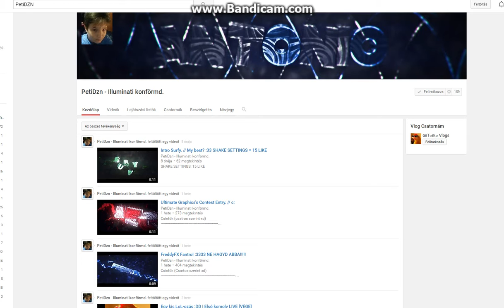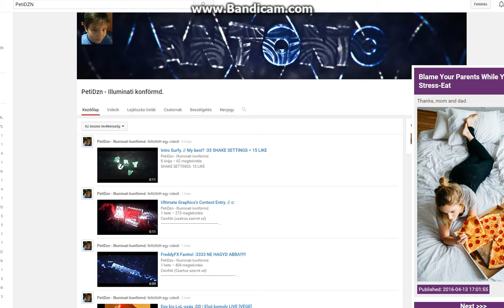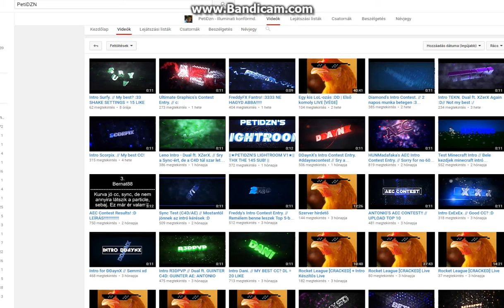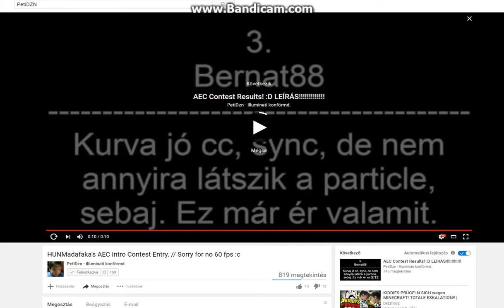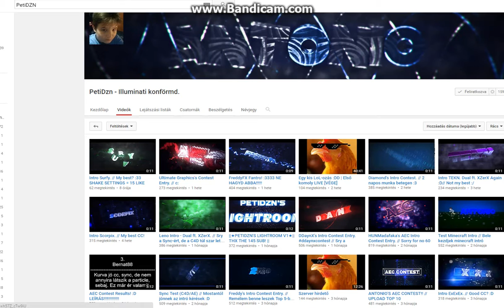Csatorna bemutató. PetiDzn